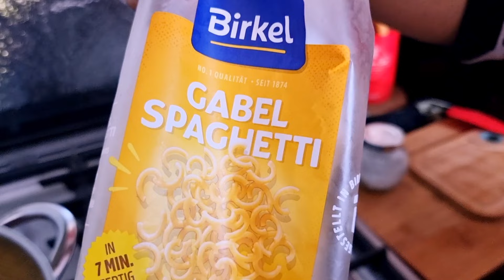Paste la Cuptor cu 3 Feluri de Brânză 🧀🍜🧀facts